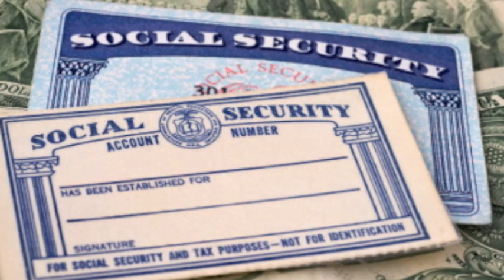Tell Washington - Keep Hands off Social Security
The first phase of the National Committee's $1 million campaign to stop Washington from cutting Social Security benefits under the guise of "fiscal responsibility" continues this week in Washington, D.C., This new radio ad by Social Security Coalition leaders Barbara Kennelly with the National Committee to Preserve Social Security & Medicare, Nancy Altman of Social Security Works and Roger Hickey from Campaign for America's Future, urges lawmakers to keep their hands off Social Security.